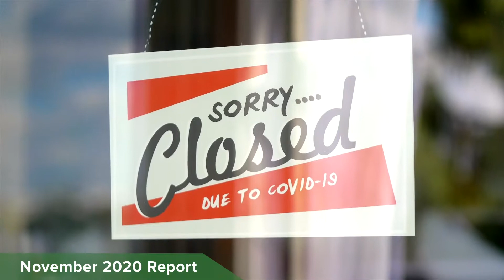Eye on the Economy: An interactive look at Maryland and the regional economy in November 2020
Eye on the Economy, a monthly newsletter published by the Regional Economic Studies Institute (RESI) at Towson University, provides the latest data and analysis of Maryland's unemployment numbers. Published following the unemployment reports, we ensure decision-makers have the key information needed to determine how Maryland's economic status impacts their organizations.